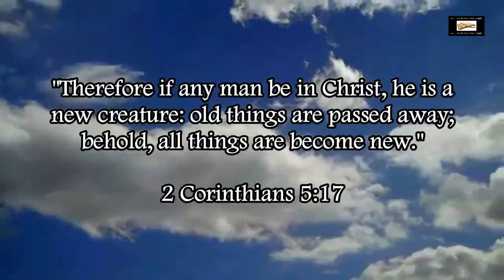Illuminati Subtle Imagery In Spongebob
Exposing subliminal Illuminati imagery in Spongebob.